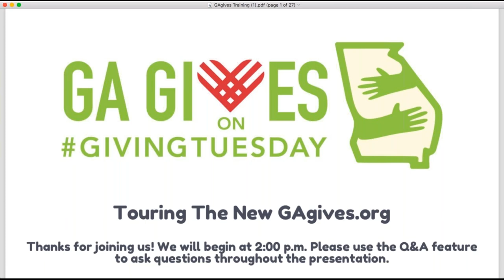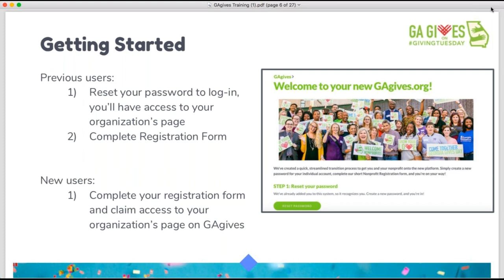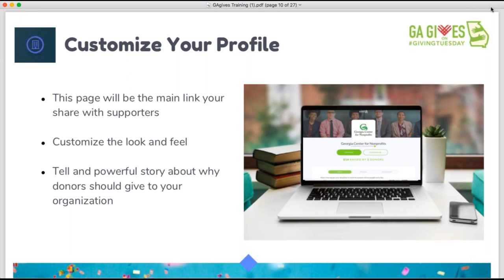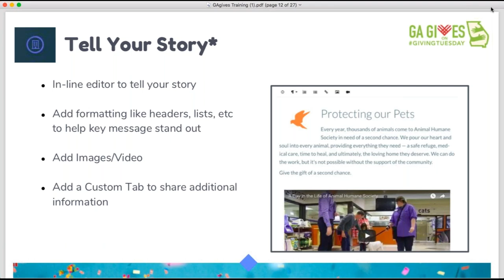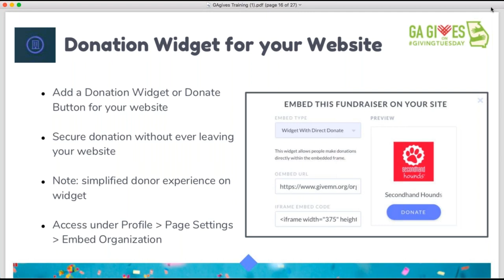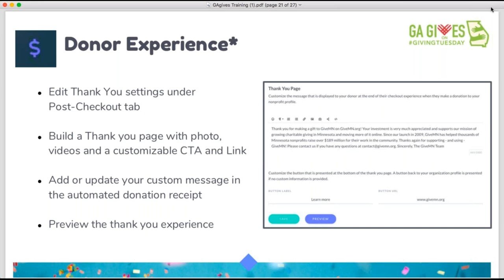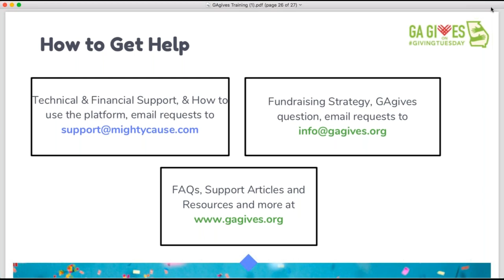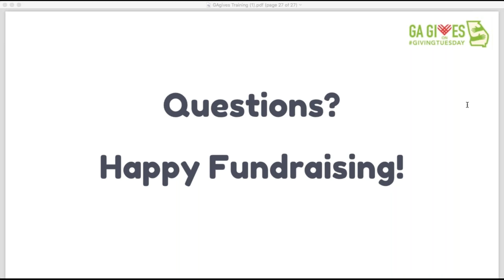The new GAgives org: How to get started